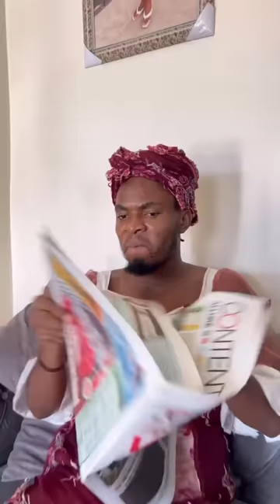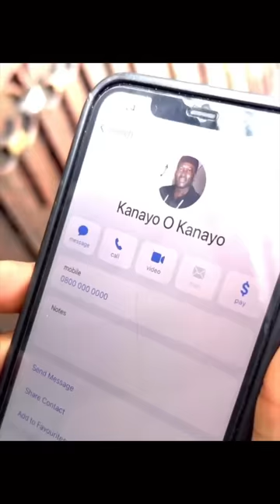IAMDIKEH ~ Best Of Mama Chinedu 2023 Pt 1